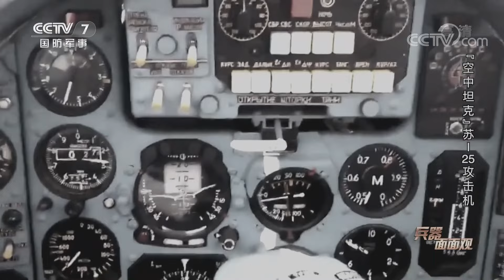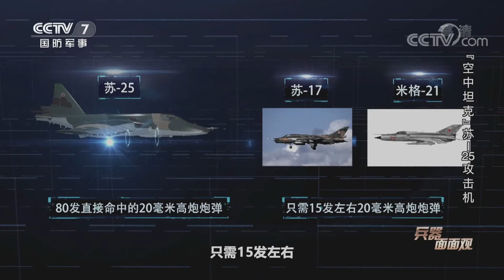“空中坦克”来袭！俄罗斯苏-25攻击机低空机动性能强大 堪称坦克和步兵的噩梦！「兵器面面观」| 军迷天下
本期节目主要内容：攻击机也称为强击机，是一种使用炸弹、火箭弹、导弹以及航炮，从低空、超低空对地面海上战术目标和小型移动目标实施攻击的作战飞机，也被称为近距离空中支援飞机。攻击机具有良好的低空操纵性和搜索地面小目标的能力，配备有威力强大的对地攻击武器。